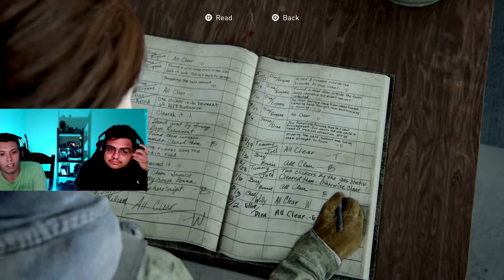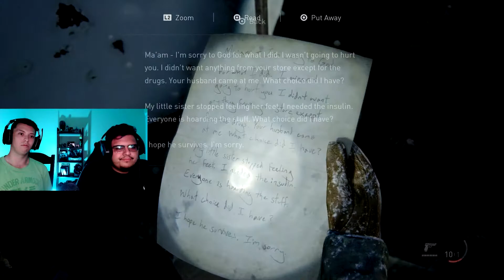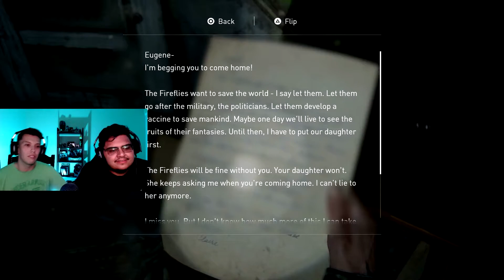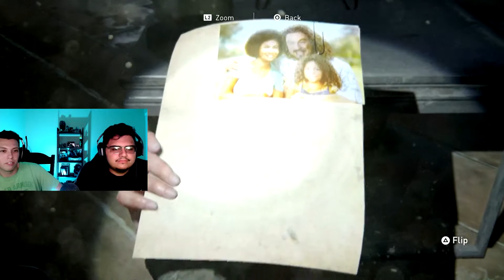The Last of us part II Episode 3